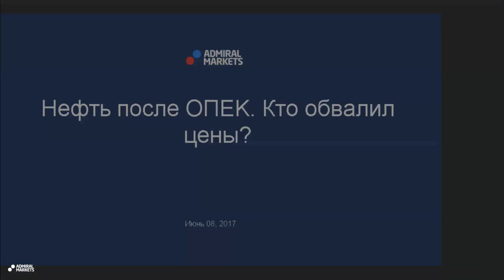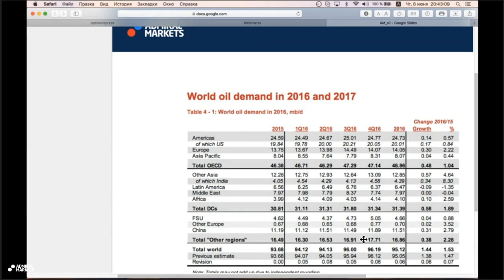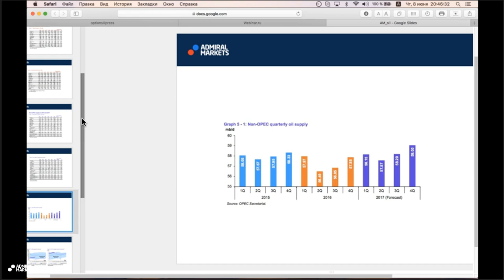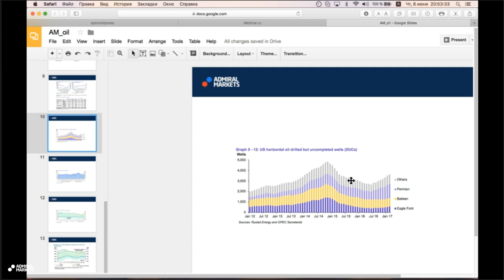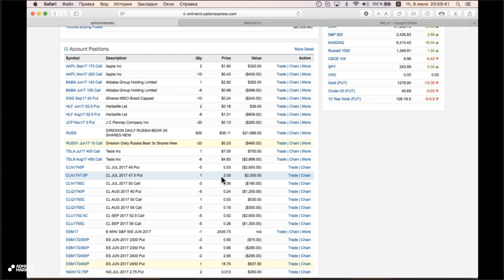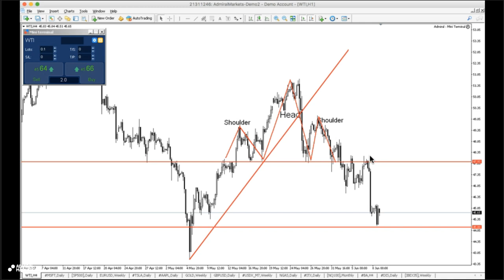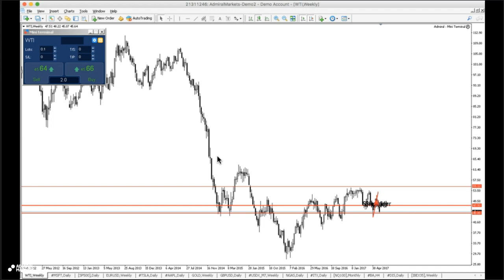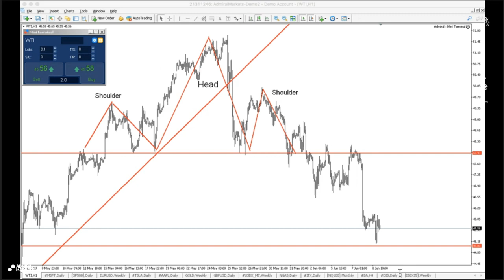Нефть после ОПЕК. Кто обвалил цены?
Уважаемые трейдеры, ситуация на рынке нефти меняется достаточно динамично. Фьючерсы за пару дней обвалились на десяток процентов.
На этом вебинаре вы узнаете:

 - Техническую картину
 - Потенциальные сигналы для входа и выхода из позиций
 - Факторы влияющие на истинную природу движения цен.
Вебинар, посвященный золоту, в первую очередь - перспективам инвестиций в этот актив, с учетом текущий ситуации на финансовых рынках. Расскажет какие факторы и тренды коррелируют с ценами на золото, какая статистика особенно сильно влияет и будет влиять на котировки.

На вебинаре вы узнаете:
- Какие факторы и тренды коррелируют с ценами на золото
- Какая статистика особенно сильно влияет и будет влиять на котировки
- Какие уровни окажут сопротивление на пути быков вверх
- Какие опционные уровни смогут остановить фьючерсы на золото.
Очень часто мне задают вопросы про личный опыт. Благо за 18 лет на рынке, есть о чем рассказать.
О хитростях риск менеджмента и укреплении дисциплины мы уже говорили, - сейчас настало время рассказать об организации всего процессса:
Как я пришел в трейдинг?
Какие кнгии читал и читаю?
Какие тренинги полезны начинающему?
Стоит ли начинать с демо-счета и как долго тренироваться?
Как организовано мое рабочее время?
Почему я торгую на инвесторские деньги и стоит ли это делать начинающим? и много других вопросов будут освещены на этом вебинаре